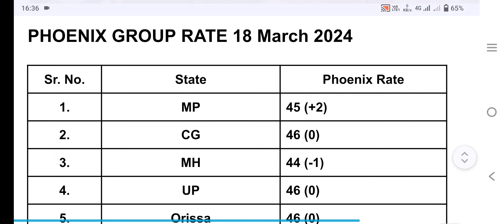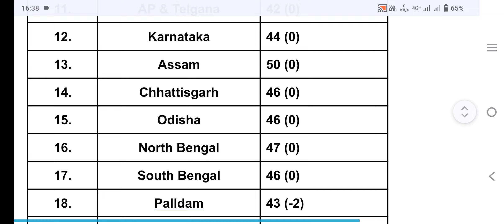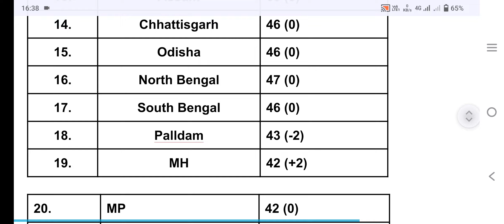18 March Monday Chicks Rate || चिक्स रेट टुडे 18-03-2024